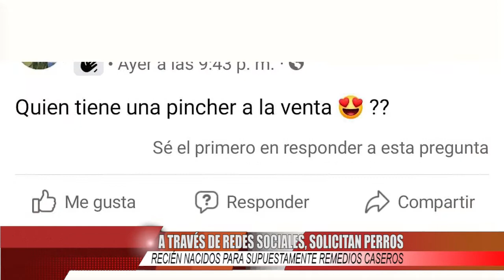A TRAVÉS DE REDES SOCIALES, SOLICITAN PERROS RECIÉN NACIDOS PARA SUPUESTAMENTE REMEDIOS CASEROS.